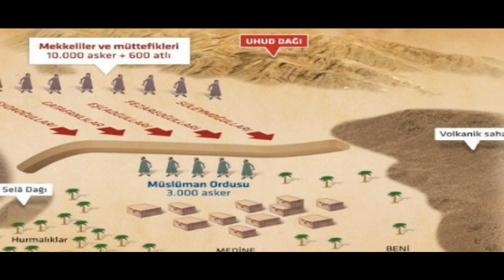Hz Muhammed'in Hayat'ı (57- 58) Savaş ve Barış, Hendek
"İnsan ölünce şu üçü dışında amellerinin sevabı kesilir: Sadaka-i cariye (faydası süregelen
hayır), kendisinden faydalanılan ilim ve arkasından dua eden hayırlı bir evlat."
(Müslim, Vasiyyet, 14)
"(Hz. Hüseyin (r.a.) anlatıyor:) Resülullah'ın (s.a.s.) oğlu Kasım vefat edince,
(annesi) Hz. Hatice 'Ey Allah'ın Resulü! Kasım'ın sütü hala damlıyor.
Keşke Allah süt emmeyi tamamlayıncaya kadar onu yaşatsaydı.' dedi.
Bunun üzerine Resülullah (s.a.s.) 'O, süt emmeyi cennette tamamlayacaktır.' buyurdu."
(İbn Mdce, Cendiz, 2 7)